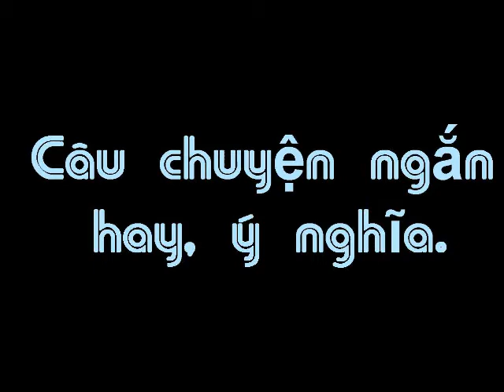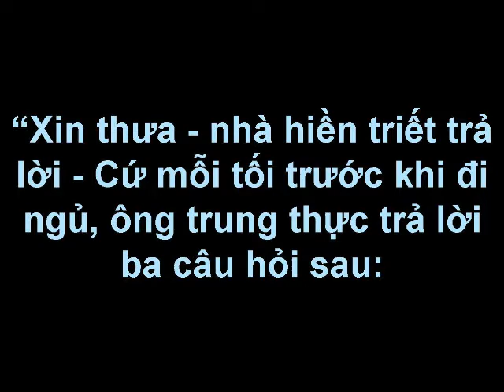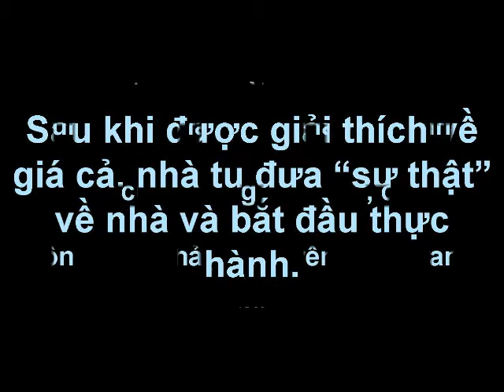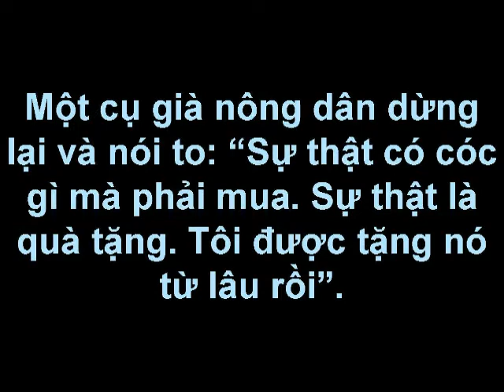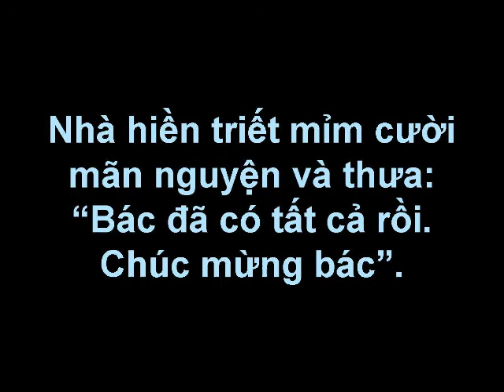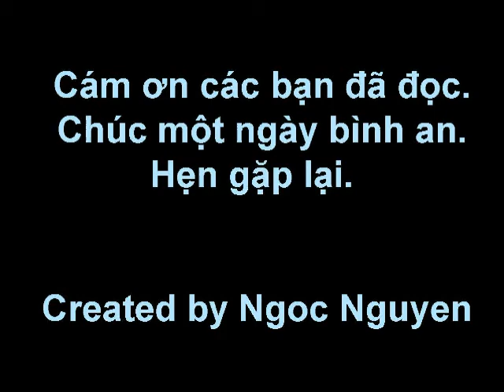Câu chuyện Hay , ý nghĩa - Mua Sự thật.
Một Câu chuyện Hay , ý nghĩa.